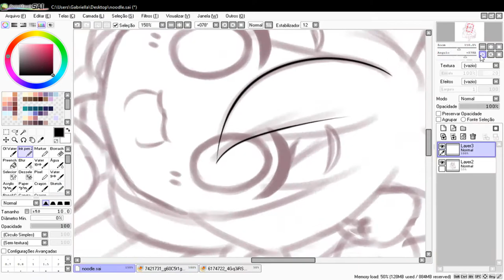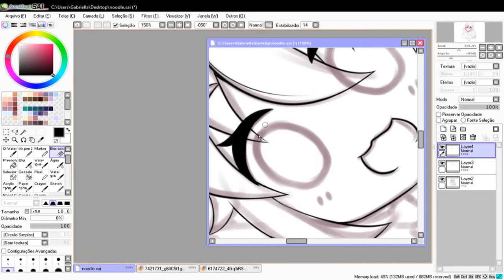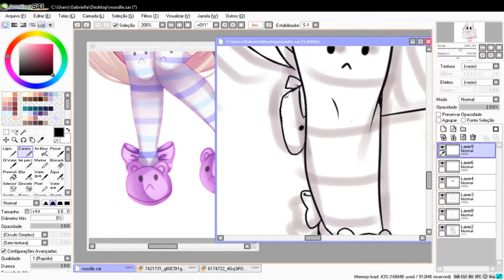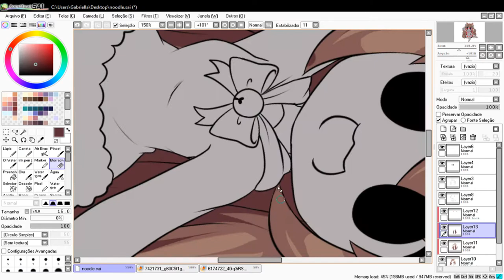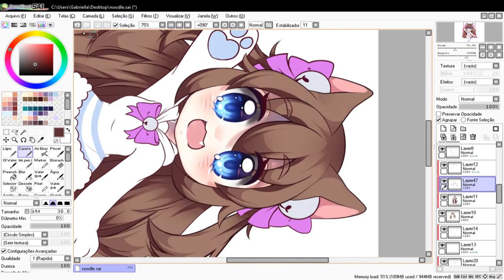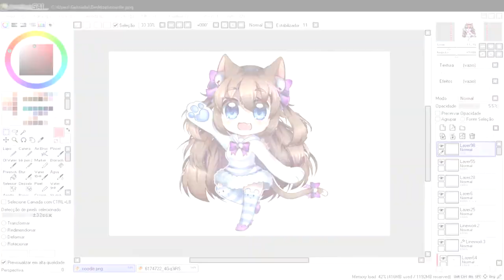【SpeedPaint】~ Drawing a commission! - Noodle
Character belongs to BITUIN on DeviantArt.

❥»To record the screen:
OBS Studio
❥»To edit the Video:
❥»Program used to Draw:
❥»Tablet:
Cintiq 12wx